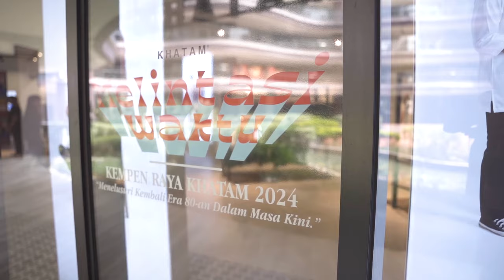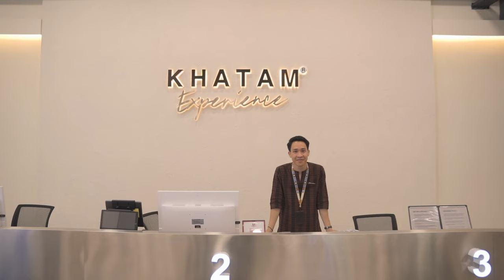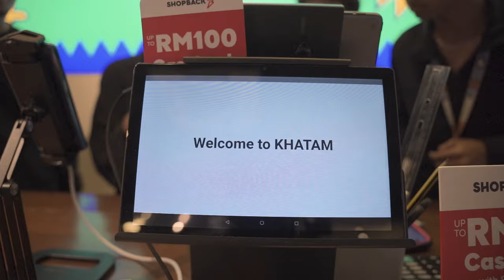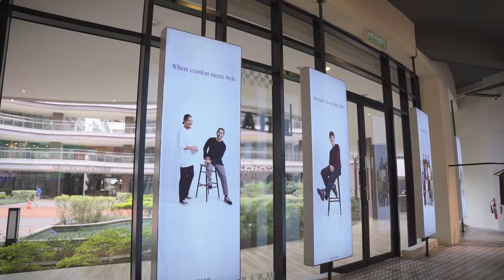TROLB KHATAM Membawa Kembali Lifestyle Fashion 80-an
Khatam adalah lokal apparel brand popular yang mengkhususkan kepada penghasilan baju melayu dan kurung yang berkualiti. Jom teroka wajah - wajah dan tulang belakang di sebalik brand fenomena ini.